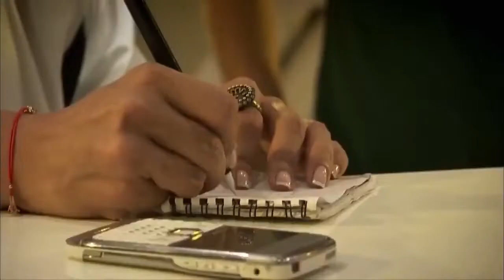Masaj Salonunda Şüpheli Son - Kanıt Özel Klip